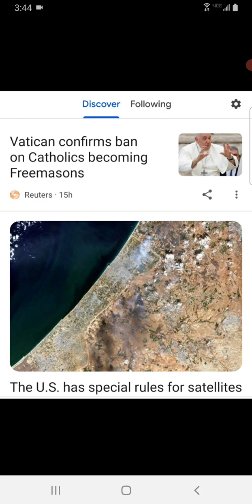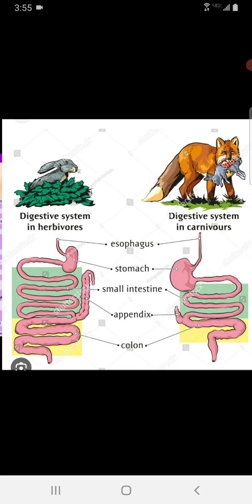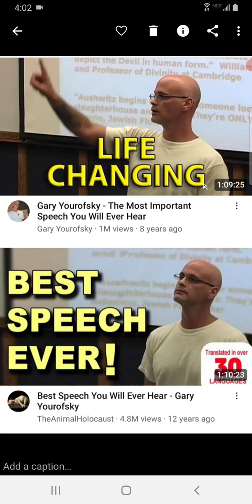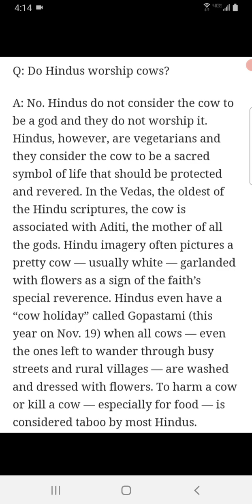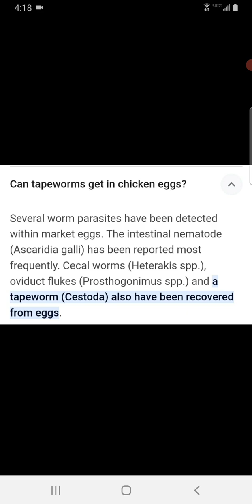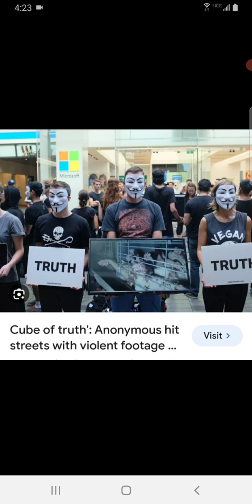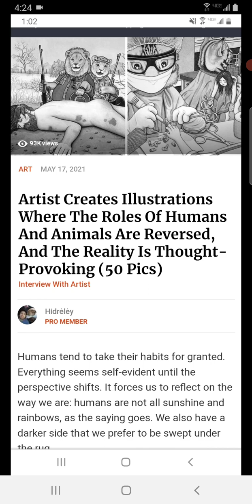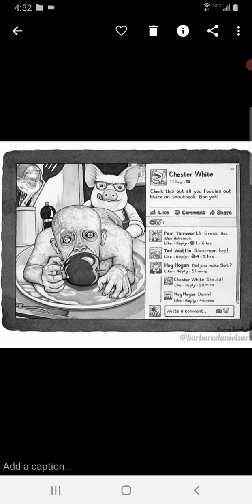Thinking About The Correct Diet Part 1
Thinking about the correct diet is a complicated thing. Nonviolence and frugivore dietary choices align with Jesus and our anatomy. I do not believe humans are meant to drink or eat the mammary fluid of other animals. Nor are we supposed to eat eggs or honey. Confined Animal Feeding Operations are satanic and need to be shut down forever. I refuse to support this grotesque hostile world. Let me know what you think.